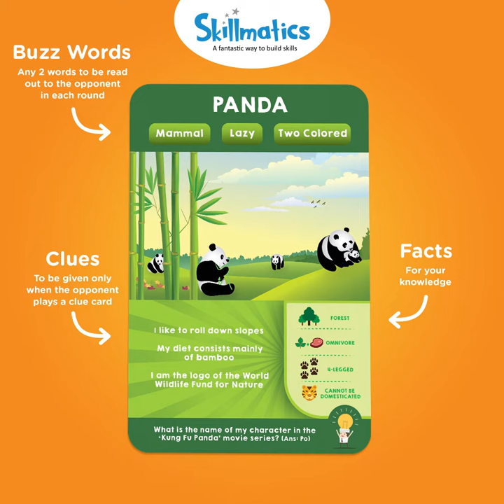Guess in 10 Game - Animal Planet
Guess in 10 Animal Planet covers 52 land, aquatic, wild and domestic animals. This game not only helps children learn about animal characteristics in the most fun way possible but keeps even the smartest engaged and stimulated throughout the game!